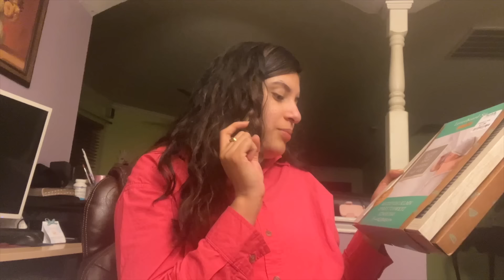Haul de Marshalls 🥰 Mira lo que compre para el bebé 🤰🏻💙